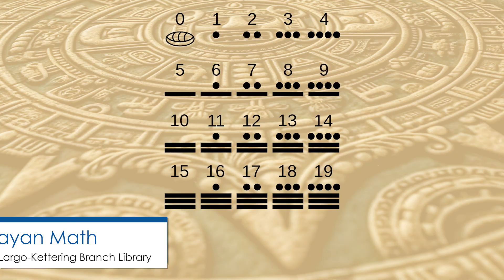PGCMLS This Week! 11/5/23